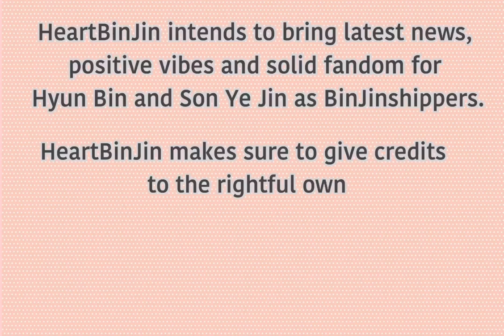Son Ye Jin’s Baby Wish Granted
HeartBinJin - Youtube/Facebook/ Instagram